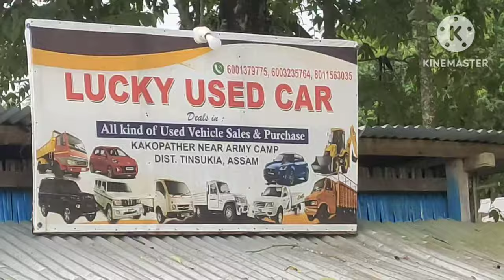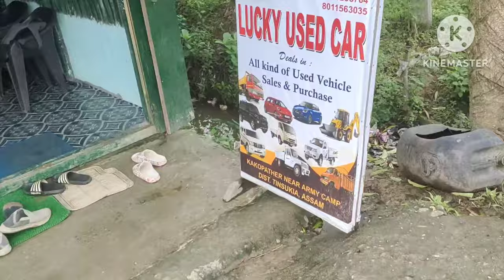used cars in Tinsukia | second hand cars in kakopathar | 30000 only used cars in kakopathar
second hand cars in kakopathar
30000 only used cars in kakopathar